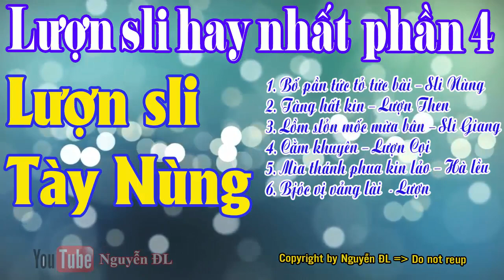Làn Điệu Sli Lượn Tày Nùng Hay Nhất Phần 4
Video nền: No Copyright
Xem thêm nhiều video hay tại:
© Copyright by Nguyễn ĐL ( Do not Reup )